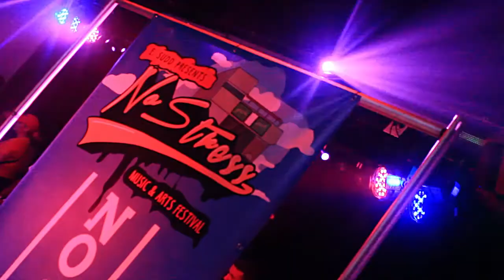GsoTv : Footage from "No Stress Fest" 2018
Hosted by Dj E.Sudd @ Club Greene st. Greensboro NC